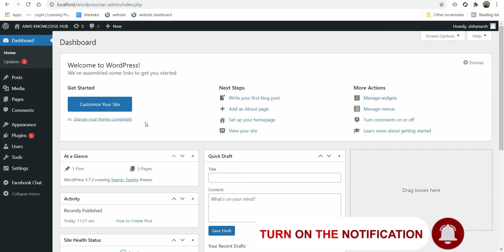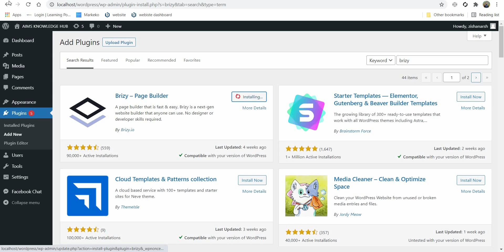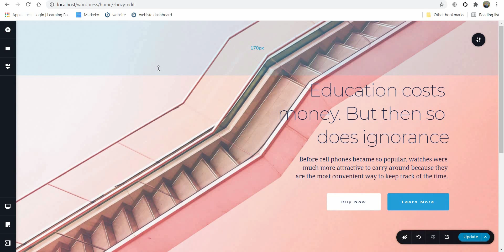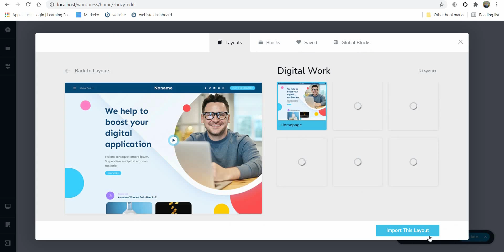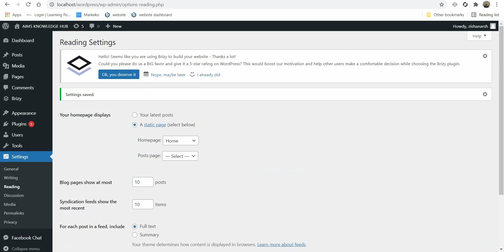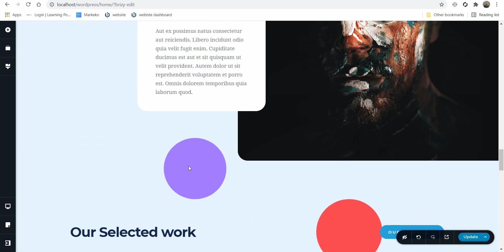19. Create Beautiful Website